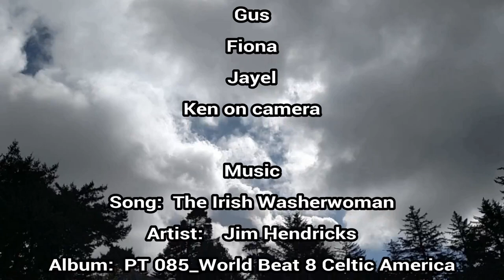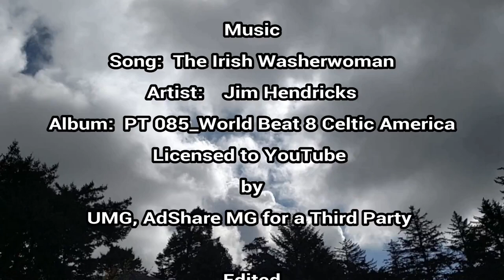A Month of Scottie Sundays: March 2019 (Part 2)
Since Fiona's return from 'obedience camp' we've been working hard every day. In fact, we've been so busy we haven't had time to crack open the latest BarkBox...so, looks like March 2019 will have a Part 3. See you then.

A very special thank you to Krista Reite and Michelle Nakayama of Ohana Family Dog Training in Portland, Oregon.

New visitor? Your likes, comments, and shares are always appreciated.💖

Song: The Irish Washerwoman
Artist:  Jim Hendricks
Album:  PT 085_World Beat 8 Celtic America
Licensed to YouTube by:
UMG, AdShare MG for a Third Party (on behalf of Premier Tracks); AdShare (Publishing), and 2 Music Rights Societies